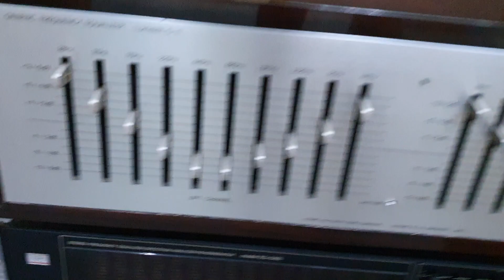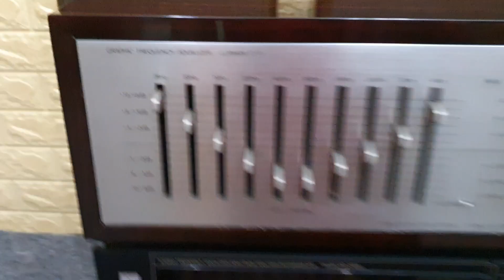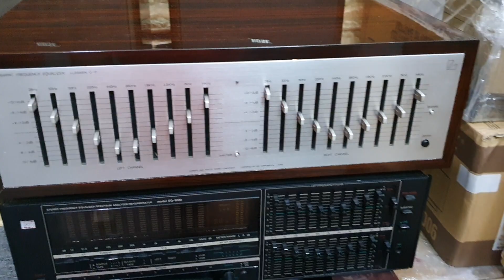Chi tiết hình ảnh đôi loa đến từ Vương quốc Anh. Tannoy D-300. Nghe hay bày đẹp. LH 03436.12345